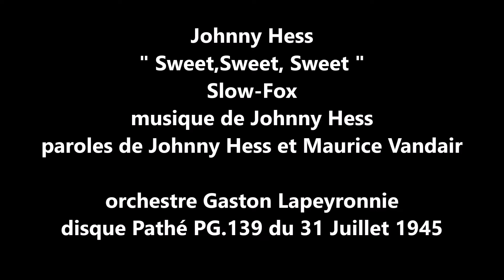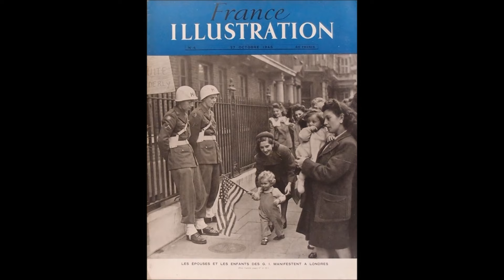Johnny Hess " Sweet, Sweet, Sweet " 1945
Johnny Hess  " Sweet, Sweet, Sweet  "
musique de Johnny Hess, paroles de Johnny Hess et Maurice Vandair
orchestre Gaston Lapeyronnie
disque 78 tours Pathé PG.139 le 31 Juillet 1945